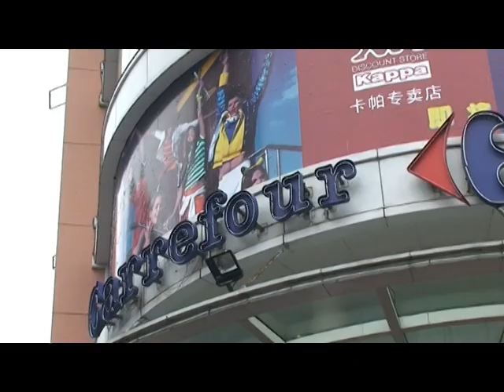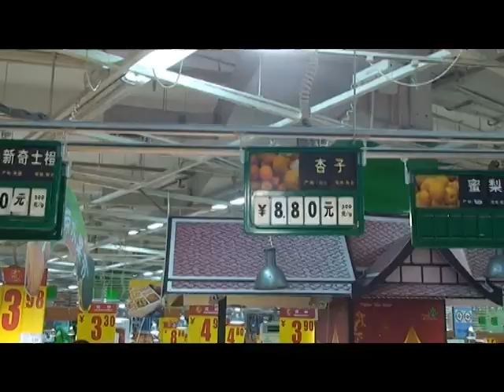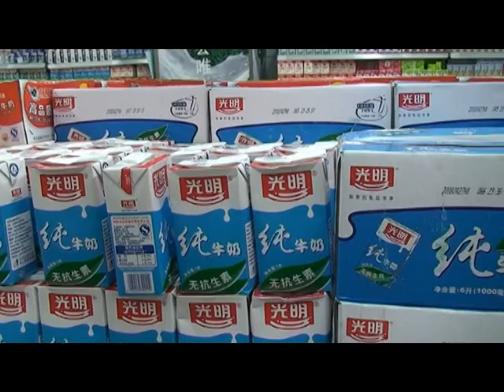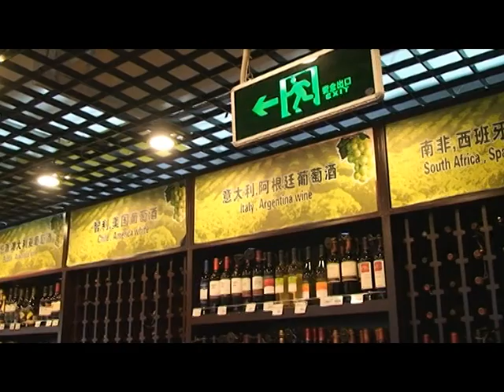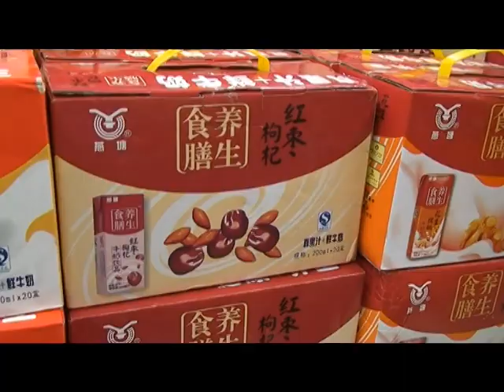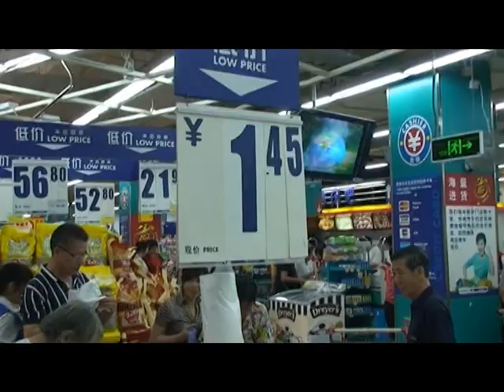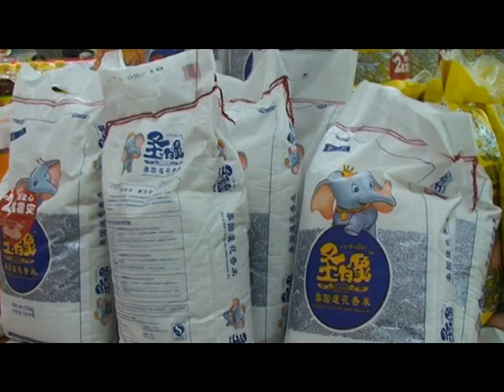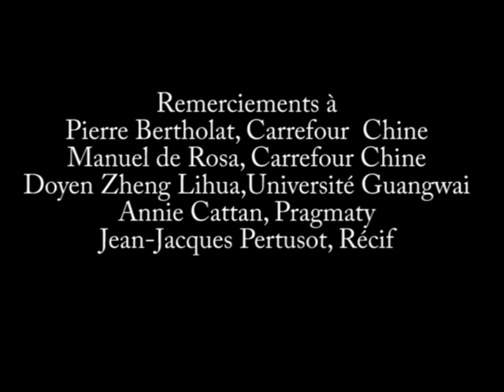2009 06, Chine, observation du supermarché CARREFOUR à Guangzhou, le frais, le vrac et le blister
Enquête réalisée par Dominique Desjeux, anthropologue, professeur émérite à la Sorbonne SHS, Université de Partis Cité, CEPED (IRD) et YANG Xiaomin, professeur à l'université de Guangwai (Guangzhou)